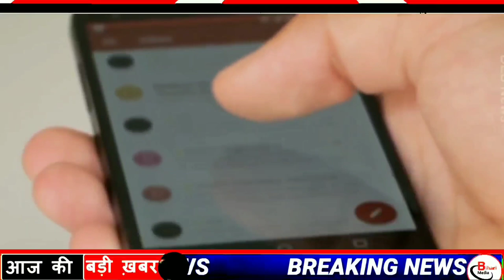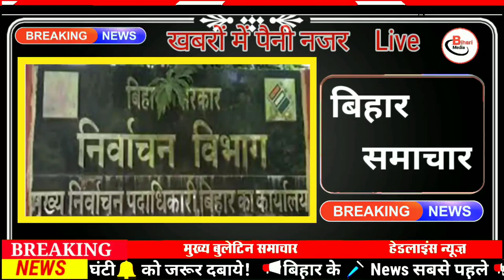Today 11 August bihar news|bihar news,bihar ka news|Gaya news,bhagalpur news|biharinews